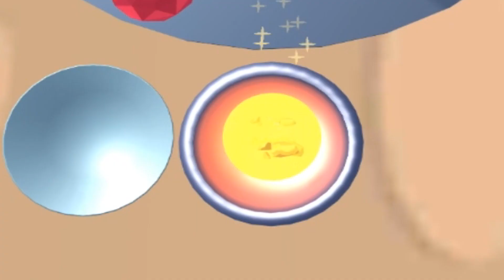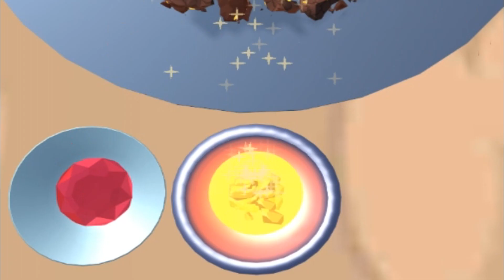ЭВОЛЮЦИЯ ЮВЕЛИРНЫХ КОЛЕЦ! | Jewelry Master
Хэхэй, с вами Арти Play. Сегодня с вами заценим игру на андроид которая называется Jewelry Master.